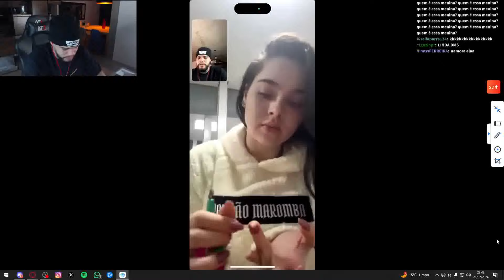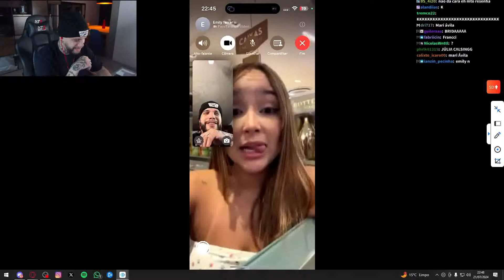MEIKOD CHAMA EMILY FERRER e KETLIN para SAIR! VEJA a REAÇÃO DELAS!